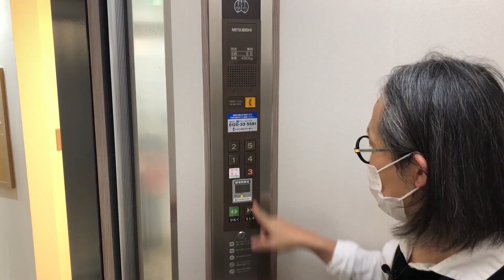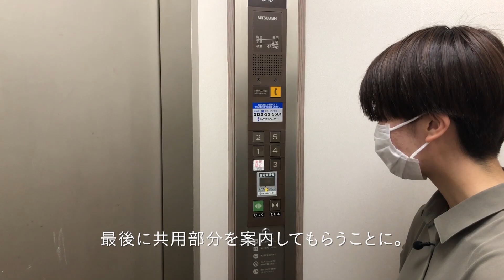学長ラウンジ #20 準学生寮「山形クラス・七日町一番街」を紹介（初の学外ロケ）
学長・中山ダイスケがお届けする「学長ラウンジ」。
今回は、今春できたばかりの「山形クラス・七日町一番街」を訪ねました。

山形クラス・七日町一番街は「準学生寮プロジェクト」から生まれた記念すべき物件第1号。
準学生寮プロジェクトとは、東北芸術工科大学、山形大学、山形県、山形市、山形県すまい・まちづくり公社が協力して、空き家・空きテナントを準学生寮として活用し、山形市中心市街地に学生街をつくろうという試み。

東北芸術工科大学と山形大学は、約7割が県外出身者ですが、山形に学生街や学生の賑わいはあまり感じられません。一方で、山形市の中心市街地は、デパートが廃業するなど、市民の利用機会が少なくなっています。

その打開策として考えられたのがこのプロジェクト。まちなかに学生が暮らす（人口が増える）ことで、消費活動と賑わい、そしてコミュニティを創出していきます。

学生が入居して半年足らずですが、学生寮ならではの暮らしが営まれている様子。
学生・教職員のみなさんのなかにも「準学生寮って、どうなの？」と気になっていた方も多いはず。こちらの動画をぜひご覧ください。

⭐️準学生寮「 山形クラス 」入居者募集（山形県すまい・まちづくり公社）

⭐️まちなかに新しい学生街をつくる／準学生寮プロジェクト（東北芸工大WebマガジンGG）